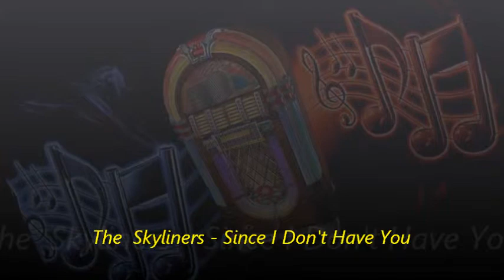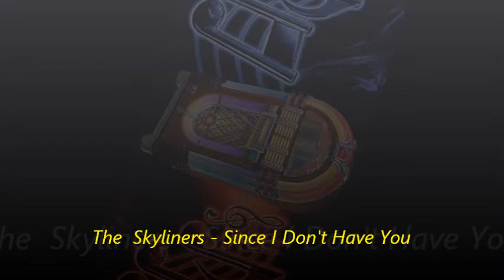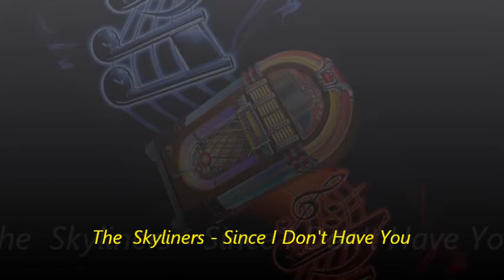The Skyliners - Since I Don't Have You